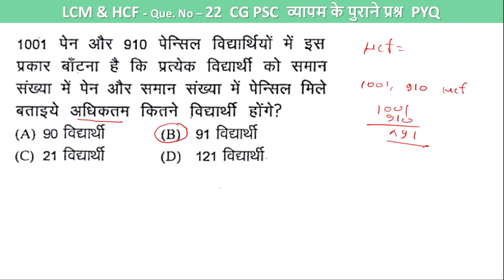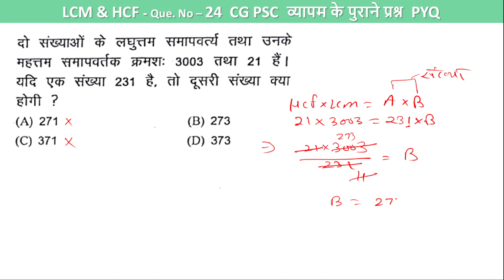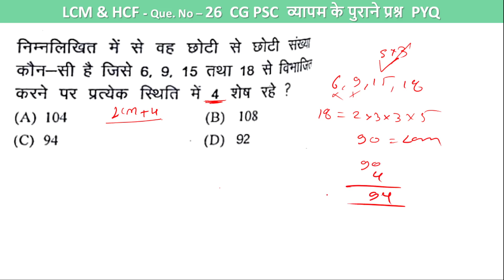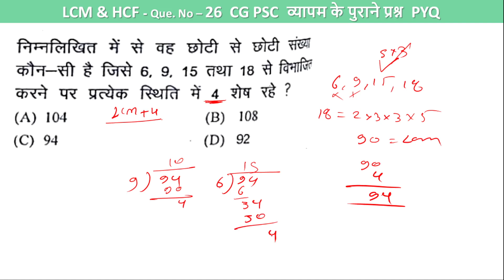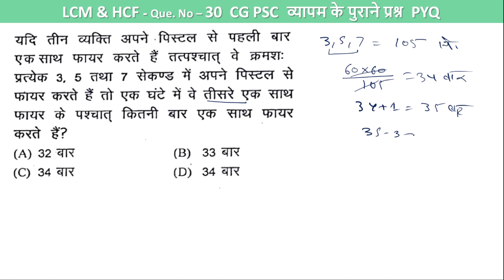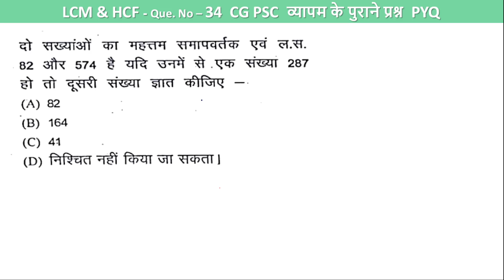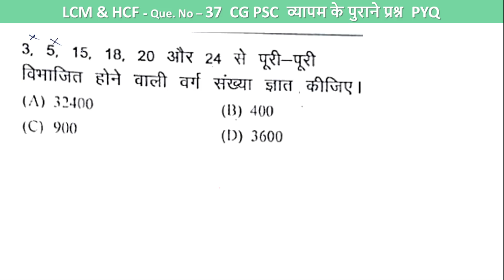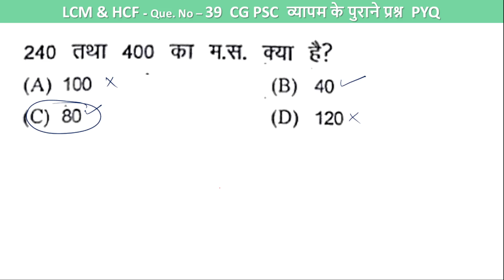LCM & HCF I Number System I Maths I 10 साल का प्रश्न I Hostel Warden 2024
LCM & HCF PYQ Old Que.I Number System I CG Psc Vyapam hostelwarden mathstricks lcm hcf PART 1

Hostel Warden 2024 Maths || छात्रावास अधीक्षक 2024 || Hostel warden test series   || Geometry 02

Mensuration Practice Set :
    • Hostel Warden Maths ||...  ​

cg set teaching aptitude
pre bed question 2024
hostel warden maths mcq questions
cg set classes 2024
cg pre bed shikshan abhiruchi 2024
hostel warden test series 2024
cg hostel warden online classes
cg set paper 1 mcq
cg tet reasoning questions
cg vyapam model answer
maths for cg vyapam
cg tet maths practice set

cgvyapam current affairs
chhattisgarh september current affairs
CG September Current Affairs
learn with riya
competition community
competition acedemy
hari ram patel tutorial
patel tutorial
tuteja tutorial
Ai1 STUDY
CGPSC ABCD
cgpsc,vyapam,hub
cgpsc sankalp
parth psc
cgpsc e-pathshala
my study class
windows classes
kharun academy
gs vision academy
arjuna classes
psc wala
yuva ias academy korba bilaspur